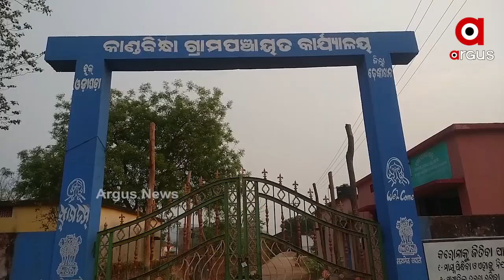ରାତି ପାହିଲେ ଜଳ ଚିନ୍ତା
ବଢୁଛି ଖରାର ପ୍ରକୋପ । ଶୁଖି ଯାଉଛି ତଣ୍ଟି । ଶୋଷ ମେଣ୍ଟାଇବାକୁ ପାଣି ନାହିଁ । ଯାହାକୁ ନେଇ ଆସନ୍ତୁ ଦେଖିବା ଗ୍ରାଉଣ୍ଡଜିରୋ ରିପୋର୍ଟ...